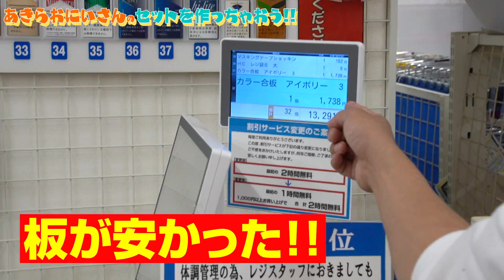【予算15000円DIY】超巨大ホームセンター潜入したら楽しすぎた！あきらお兄さん的にはあの夢の国よりもテンション爆上がりやで！【島忠・ホームズ中野本店】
撮影協力：島忠・ホームズ中野本店

こんにちはー！あきらお兄さんやで！ぱい～ん！
今日は、本当に大好きなホームセンターに買い物に行くで！
いつも背景がグリーンバックだから、撮影ルーム自作したるで！！
それにしてもホームセンターマジ楽しいわ！

NON STYLE石田明が「あきらお兄さん」となってYouTube始めました！
親子で楽しめる様々な遊びや、モノづくりなど挑戦していきます！
あきらお兄さんに挑戦してほしいアソビがあったらどんどんコメントください！
毎週水曜、金曜の17時に動画を投稿するので楽しみにしていてください！

■NON STYLE石田明Twitterアカウントはこちら
■NON STYLE石田明Instagramアカウントはこちら